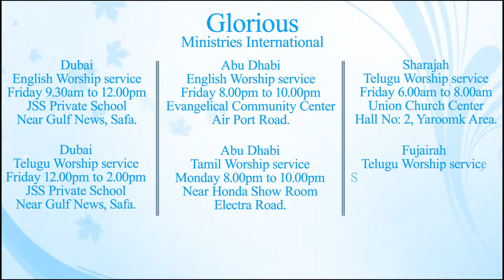Christmas Message 2016 - By Ps.Samson Frank